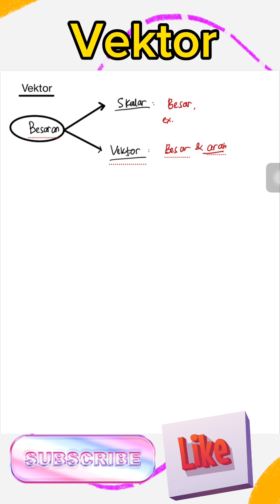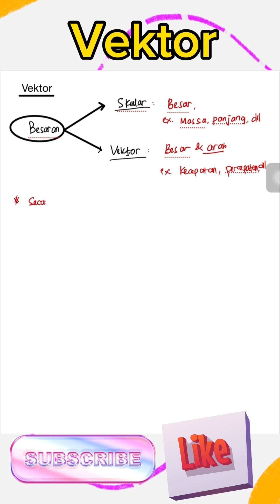Vektor Part 1 - Definisi vektor, Komponen vektor kolom, kesamaan vektor dan besar vektor